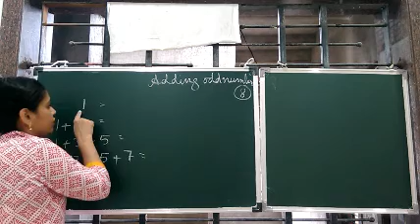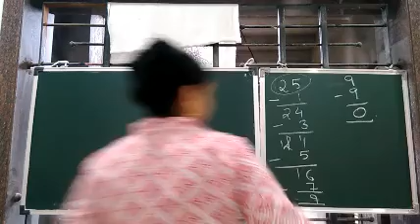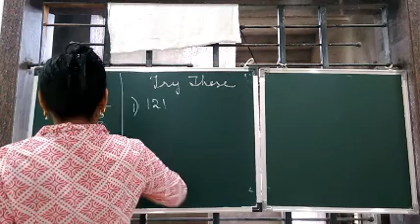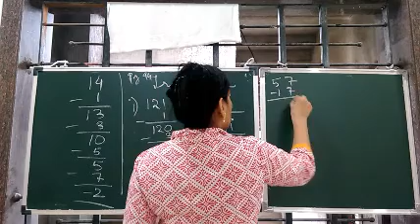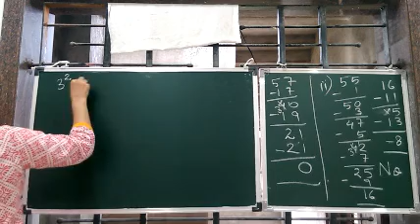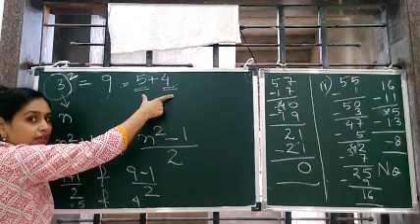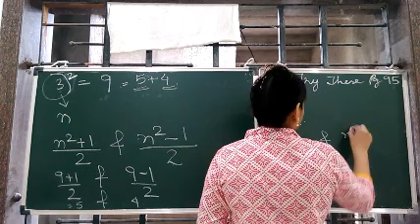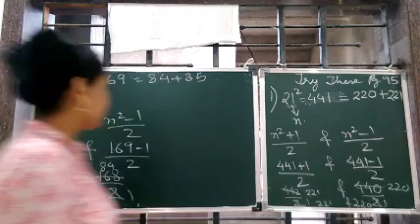Class 8: Try these Pg 94,95